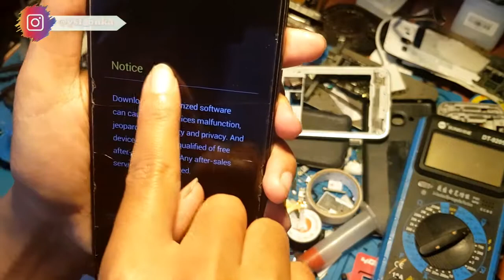Coolpad Mati Notice Error Jangan Buru buru di software